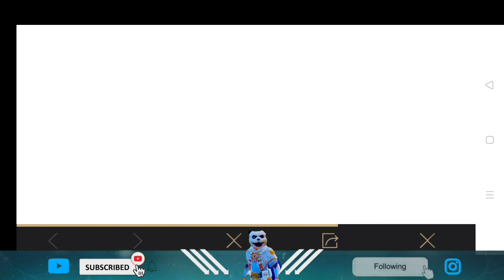GET FREE M6 ROYAL PASS 🔥 Group purchase Perks New Event in bgmi 😍 M6 Royalpass in 75 Uc🔥 RP M6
GET FREE M6 ROYAL PASS || royal pass m6 buy free 🔥 Group purchase Perks New Event in bgmi 😍M6 Royalpass in 75 Uc🔥 RP M6